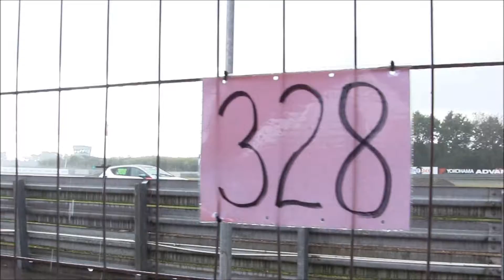Danish Endurance Championship 5.afd. 8.okt. 2016 - Del 2 af 3.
Padborg Park.